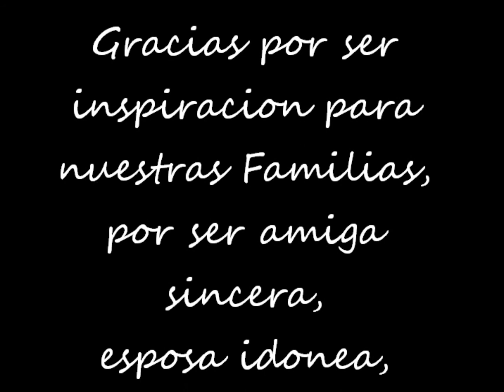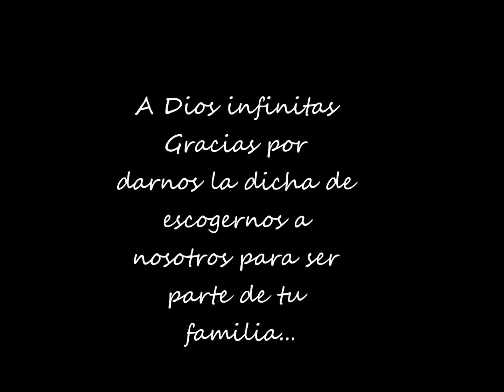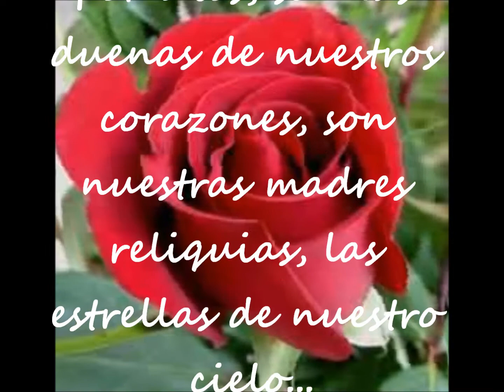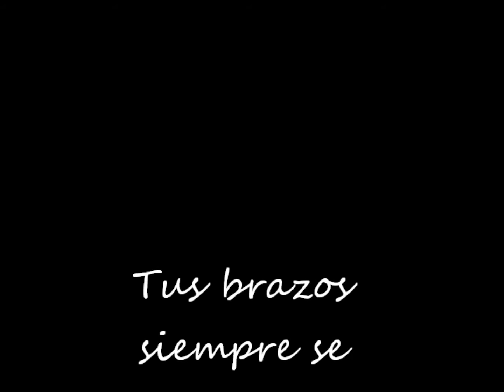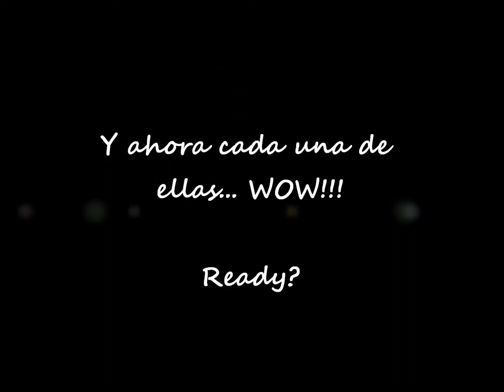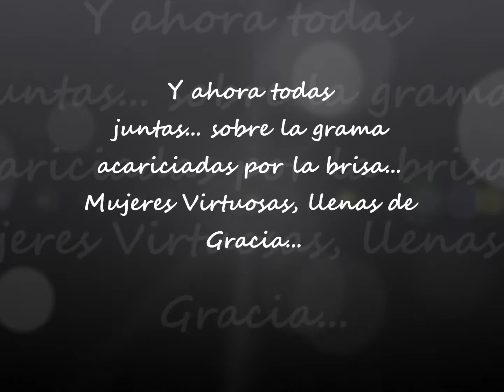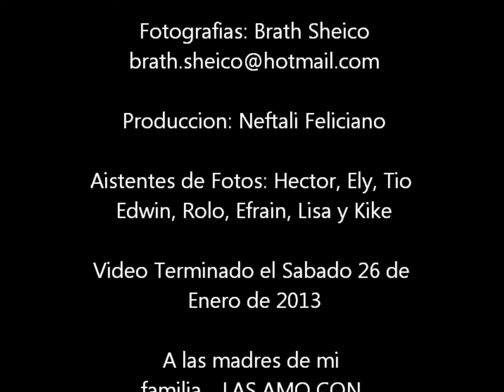Las Madres de mi Familia 1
Christmas 2012 - Photoshooting con las madres de mi familia. Nydia, Esther, Tere, Monin, Ita y Luisa... :)